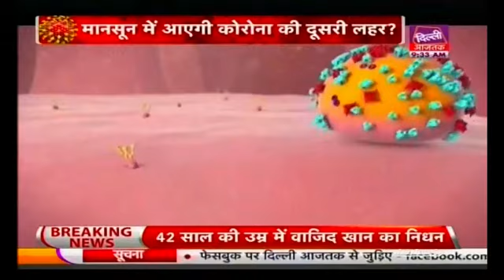Dr K K Aggarwal speaking on coronavirus can double attack in rain weather with Dr. Mohsin wali